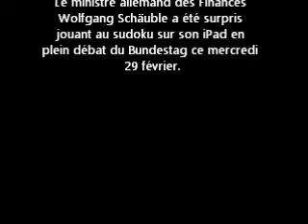Wolfgang Schäuble jouant au sudoku lors d'un débat du Bundestag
Le ministre des finances Allemand Wolfgang Schäuble a été surpris jouant au Sudoku lors d'un débat du Bundestag ce mercredi .  Aujourd'hui il a présenté ces exuses.